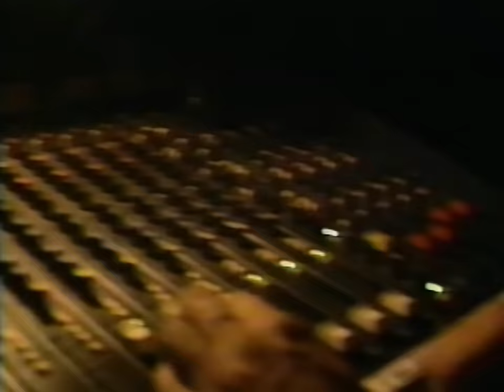Rage Against The Machine - Killing In the Name (Official HD Video)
Official HD music video for "Killing In the Name" by Rage Against the Machine

Lyrics:
[Intro]
Killing in the name of

[Verse]
Some of those that work forces
Are the same that burn crosses
Uh!

But now you do what they told ya!
Well, now you do what they told ya

[Chorus]
Those who died are justified
For wearing the badge, they're the chosen whites
You justify those that died
By wearing the badge, they're the chosen whites

[Verse]
Uh!

(Now you're under control) And now you do what they told ya

[Chorus]
Come on!

[Guitar Solo]
Ugh!
Yeah!
Come on!
Ugh!

[Outro]
Fuck you, I won't do what you tell me
Motherfucker!
Ugh!